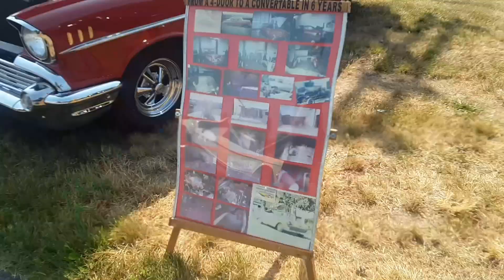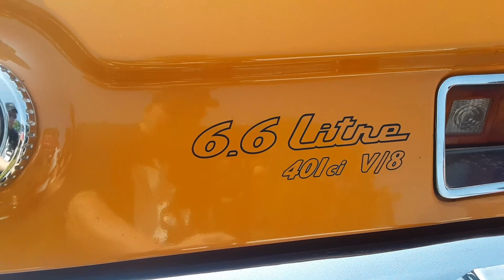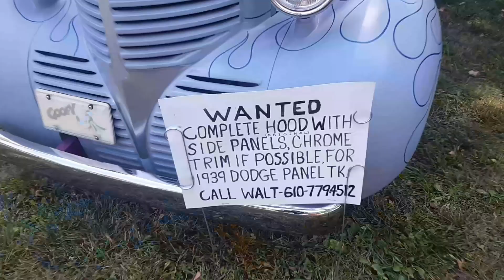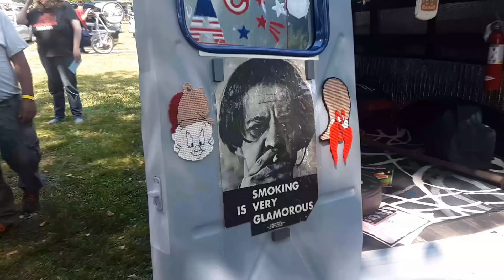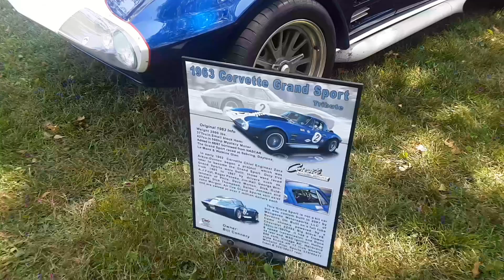Fleetwood Rotary Club Car Show 2023 06 10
Fleetwood Rotary Club Car Show June 10,2023 at Fleetwood Park